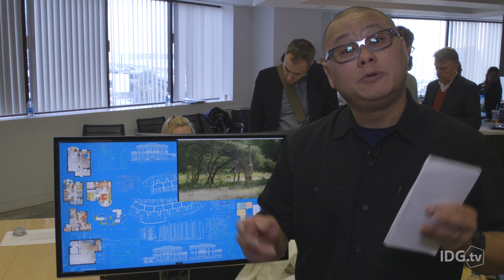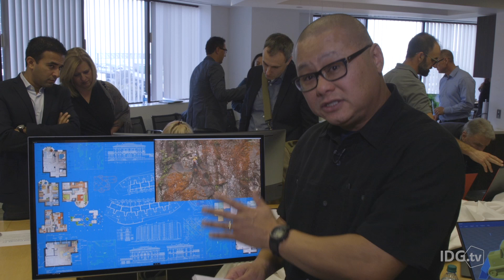Dell already looking past 4k with the world's first 8k 32 inch monitor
Dell's UltraSharp 32 Ultra HD 8k monitor gives you the available resoluion of not 2, but 4 4k panels! PCWorld's Gordon Ung get's a first look at Dell's beautiful new display.